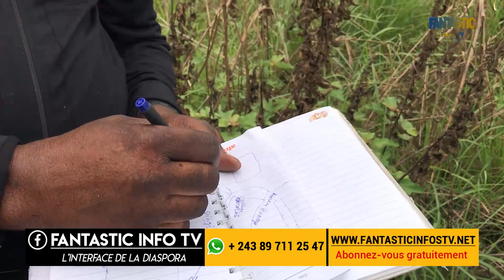DROIT DE REPONSE CHEF MODI VILLAGE KIMBUANGA ( KONGO CENTRAL)